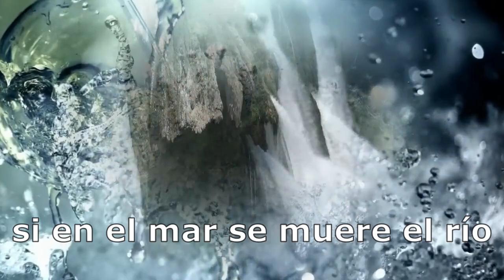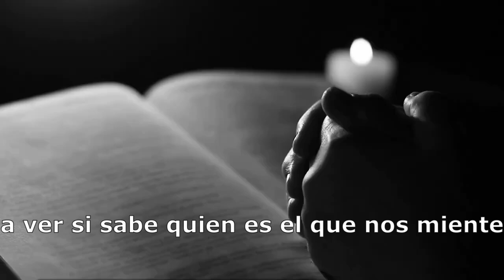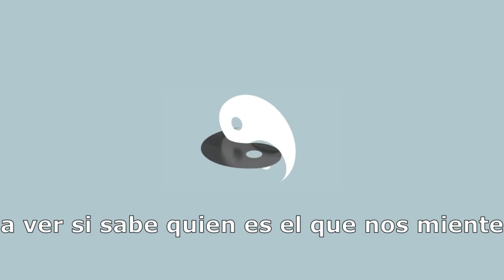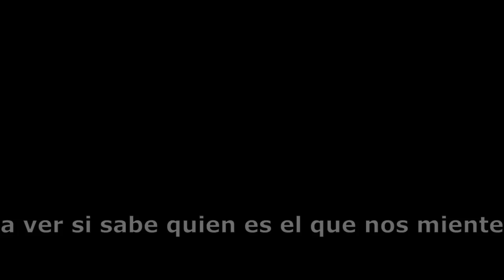21 - Ando Rodando / GATO VIBRATO / ROCK EXPERIMENTAL / ALBUM DESTINO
La gran pregunta en este viaje temporal: Quien Soy